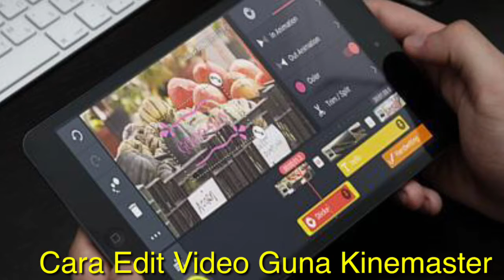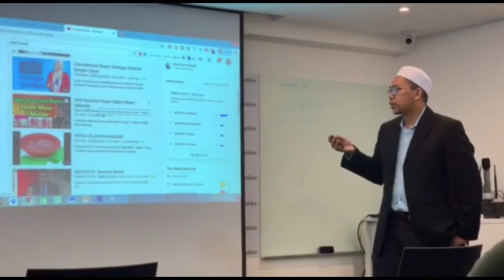Belajar Cara Buat Bisnes Online Dengan Youtube Di Kelas Marketing Youtube Siri 4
Nak belajar cara buat bisnes online dengan youtube di kelas merketing youtube siri 4.0 KAY 4.0) for beginner tahun 2020. Nak tahu klik sekarang

Antara yang akan belajar ialah asas :

1)cara nak edit gambar guna picsart, phonto
2) cara nak edit video guna kinemaster
3) cara nak cari keyword yang sesuai untuk rankingkan video dalam youtube
4) skrip khas untuk buat video
5) cara dan trik nak dapat view dan subscriber yang tinggi

Nak tahu lebih lanjut boleh kunjungi